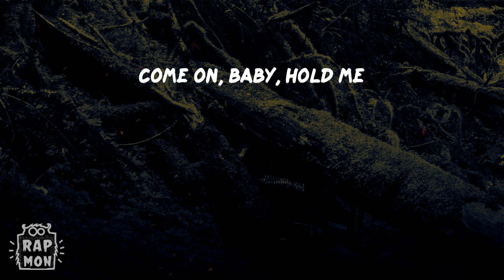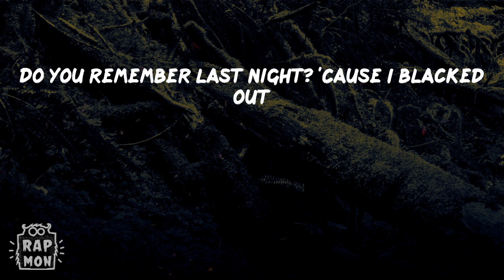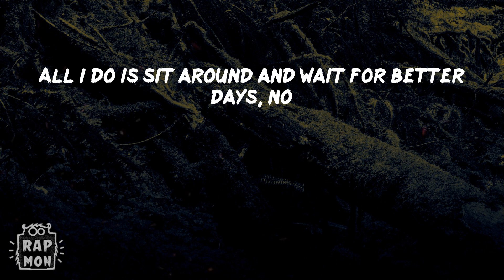NEIKED - Better Days (NEIKED x Mae Muller x Polo G) (Lyrics) | All I do is sit around and wait for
NEIKED - Better Days (NEIKED x Mae Muller x Polo G) (Lyrics) | All I do is sit around and wait for better days